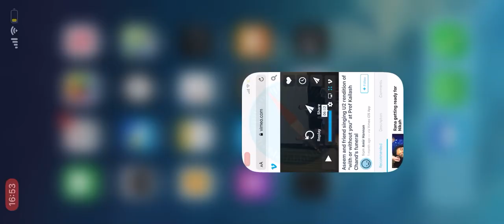Aseem & Arjun perform ‘with or without you’ at funeral of Dr Kailash Chand OBE